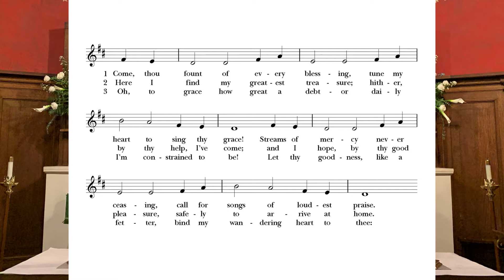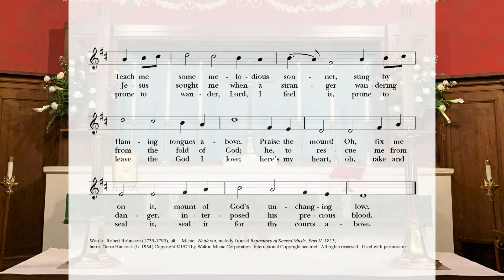Second Sunday of Pentecost - 6/14/2020